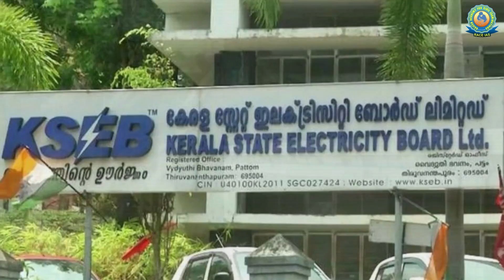Idukki dam : About Idukki Dam | Current Affairs in English | RACE IAS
Idukki dam : About Idukki Dam | Current Affairs in English | RACE IAS , Idukki dam : About Idukki Dam | Current Affairs in English | RACE IAS

          Morning Batch starting on :
      Batch starting on :
👉 UPSC IAS (Mains) LIVE / Offline Optional Batches :
      Details Visit :
👉 IAS Prelims Test Series 2023
      Starting on :
      Details Visit :

3. Mock Interview RACE IAS